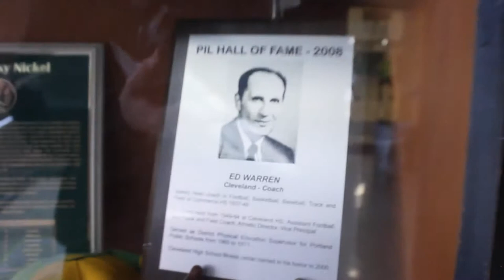Cleveland Highschool Tour